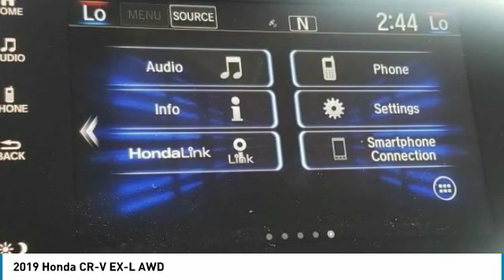2019 Honda CR-V Marysville, Dublin, Delaware, Worthington, Marion, OH KH657822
Modern Steel Metallic New 2019 Honda CR-V available in Marysville, Ohio at
2019 HONDA CR-V Marysville, OH
Stock# KH657822

Honda Marysville
640 colemans Crossing Blvd

*DESIRABLE FEATURES:* BACKUP CAMERA, AWD, MOONROOF, HEATED SEATING, LEATHER, BLUETOOTH, ALLOY WHEELS, BLIND SPOT MONITORING, LANE DEPARTURE WARNING, POWER LIFT GATE, TURBO, REMOTE START, FOG LIGHTS, KEYLESS ENTRY, MULTI-ZONE AC, TINTED GLASS.

This New all wheel drive 2019 Honda CR-V EX-L AWD features a *Modern Steel Metallic Exterior with a Gray Leather Interior*.

*TECHNOLOGY FEATURES:* This Honda CR-V Includes Steering Wheel Audio Controls, Satellite Radio, Keyless Start, Auxiliary Audio Input, Anti Theft System, Memory Seats, Memory Mirrors, Garage Door Opener, Adaptive Full Speed Cruise Control, MP3 Compatible Radio, AM/FM Stereo

*STOCK# KH657822 * Honda Marysville has this 2019 Honda CR-V EX-L AWD ready for sale today with an additional *153 Other CR-Vs Like This In Stock!* Don't forget Honda Marysville WILL BUY OR TRADE FOR YOUR VEHICLE, MOTORCYCLE and/or ATV!

Honda Marysville serves Marysville, Dublin, Urbana, Lima, Delaware, Marion, OH. You can also visit us at, 640 Coleman's Blvd Marysville OH, 43040 to check it out in person!

*MECHANICAL FEATURES:* Scores 33.0 Highway MPG and 27.0 City MPG! This Honda CR-V comes Factory equipped with an impressive 1.50 engine, an variable transmission. Other Installed Mechanical Features Include Heated Mirrors, Power Windows, Power Mirrors, Traction Control, Power Locks, Cruise Control, Power Passenger Seat, Telescoping Wheel, Disc Brakes, Tire Pressure Monitoring System, Rear Window Wiper, Intermittent Wipers, Trip Computer, Power Steering, Remote Trunk Release, Tachometer, Spare Tire (Small Size), Variable Speed Intermittent Wipers